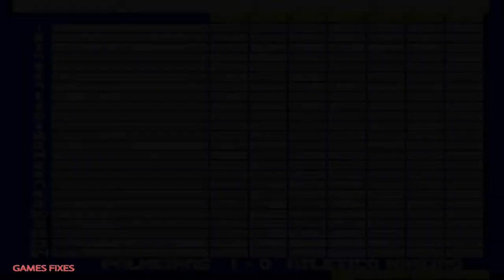Palmeiras VS Atlético mineiro ⚽⚽⚽⚽ brasileirão sensible soccer ⚽⚽⚽⚽